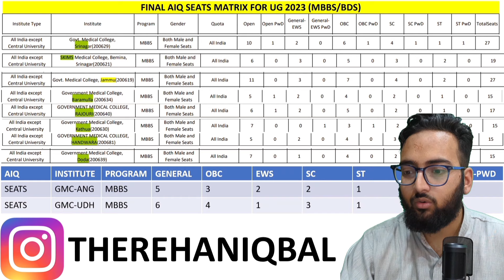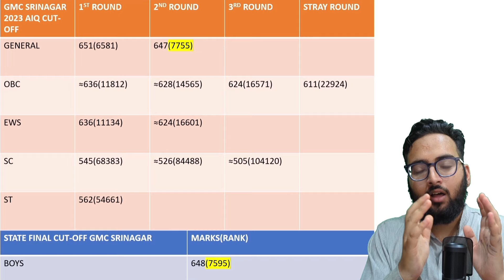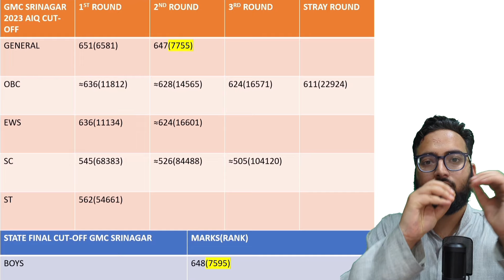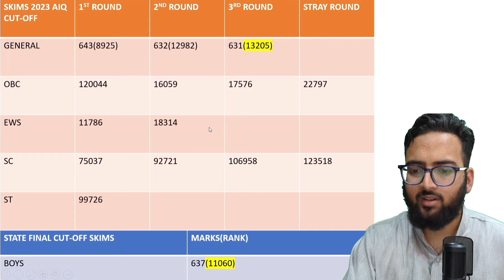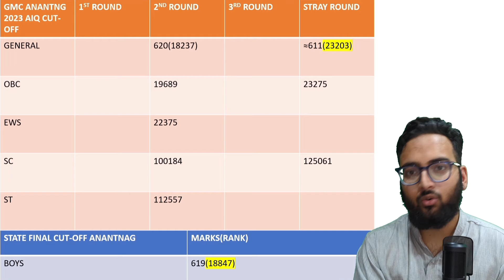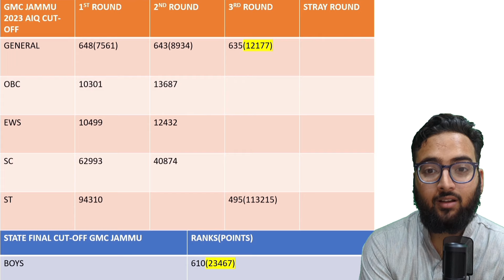JK-NEET 2024 CUT-OFF | MOST IMPORTANT VIDEO | SAVE THE STUDENTS | GMC SRINAGAR CUT-OFF